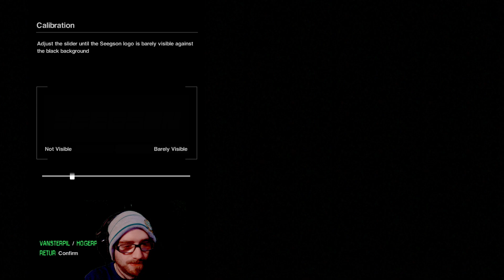ALIEN: ISOLATION | THE JOURNEY BEGINS IN SPACE | PART 1